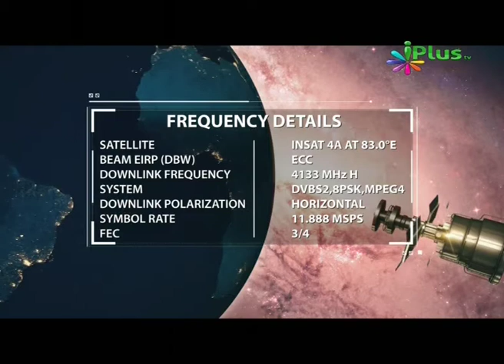Garibi Ka Hal, Shaikh Muhammad Majiz Abu Qureshi, Part 15